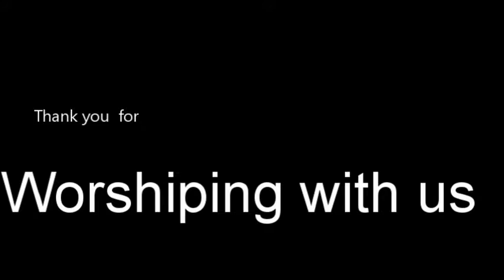Traditional Choir November 13, 2016